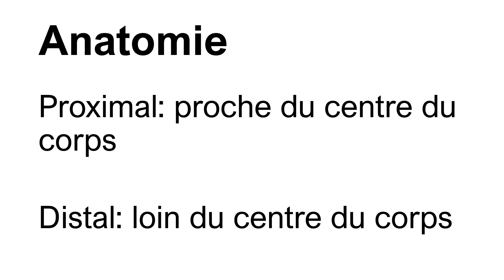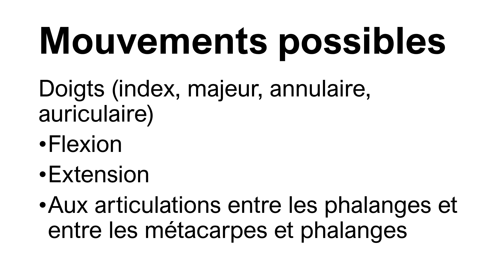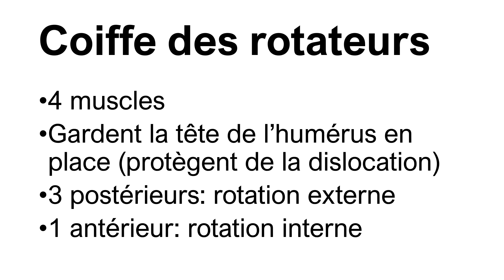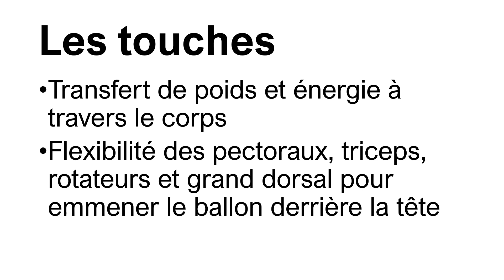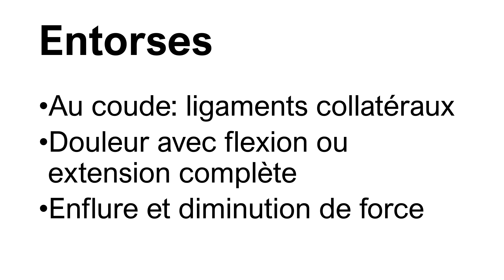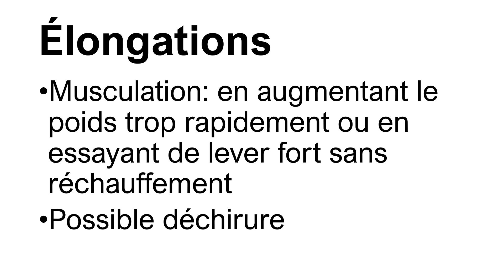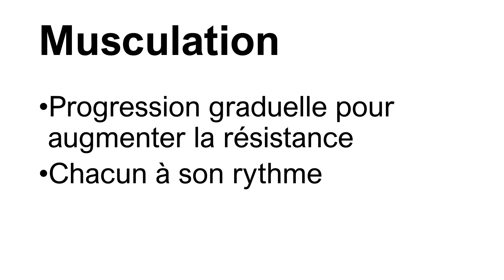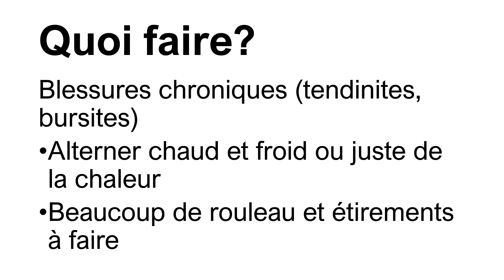07 Le Haut du Corps